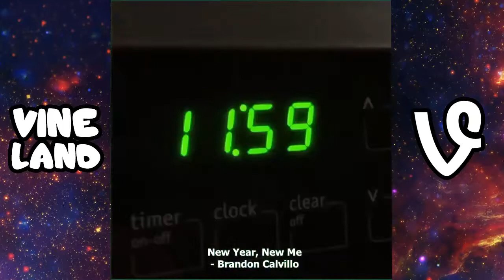The Best Vine Compilation 2016! Best of Vines! Funny Vines of the month!